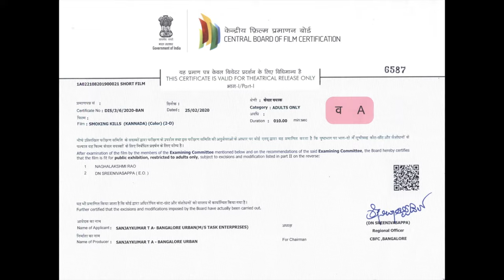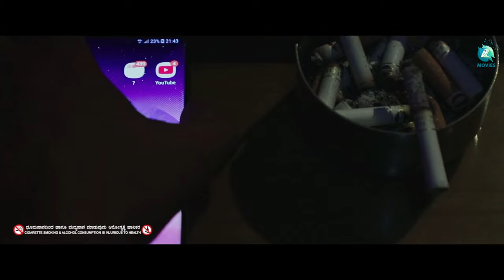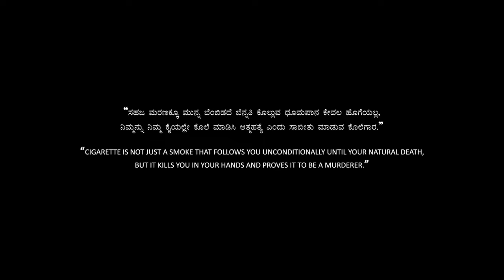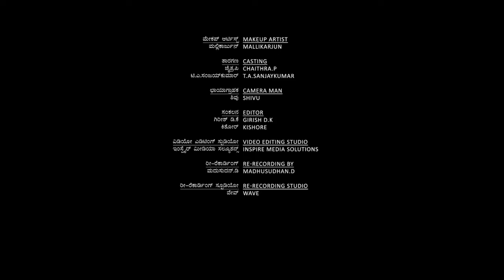SMOKING KILLS - Kannada Short Movie | T.A.SanjayKumar | Chaitra D | World No Tobacco day |A2 Movies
Presenting "Smoking Kills" Kannada Short Film Starring ChaitraD.
T.A.SanjayKumar, Re-Recording By : Madhusudhan. D,  Directed by "T.A.SanjayKumar"

Movie : Smoking Kills
Star Cast : ChaitraD, T.A.SanjayKumar
Story - Direction : T.A.SanjayKumar
Direction Department  : Anil Doreswamy, V. Somashekar
Makeup Artist : Mallikarjun
Camera Man : Shivu
Editor : Girish D.K. Kishore
Video Editing Studio : Inspire Media Solutions
Re-Recording By : Madhusudhan. D
Re-Recording Studio : Wave